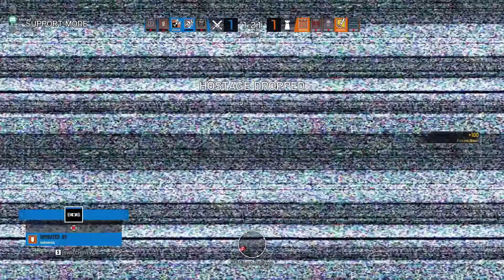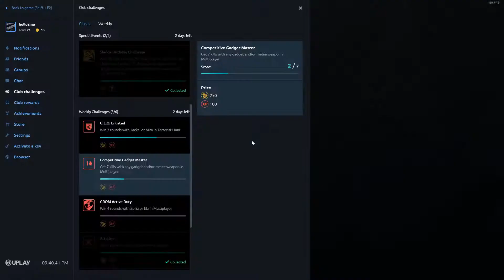Mike's Highlights 9